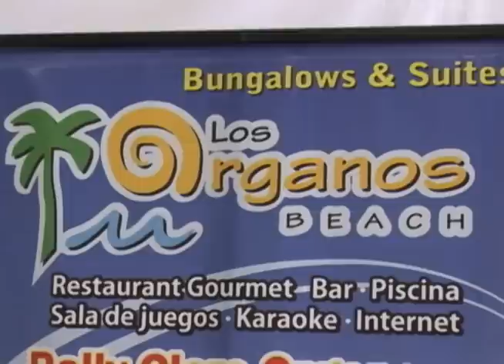RALLY LOS ÓRGANOS 2011: CONFERENCIA DE PRENSA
TODO MOTOR PERÚ ESTUVO PRESENTE EN LA CONFERENCIA DE PRENSA DEL RALLY LOS ÓRGANOS 2011 (PIURA), LA CUAL CUBRIREMOS INTEGRAMENTE DEL 2 AL 4 DE SETIEMBRE.